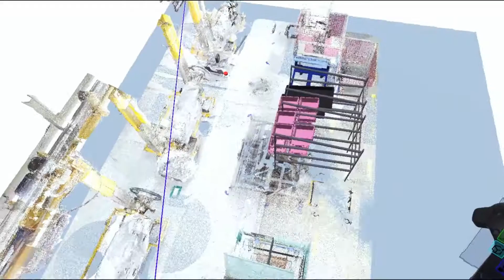BMW Group uses virtual reality to design future production workstations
The life news use this information and video for editorial purpose only
Copyright of BMW global.